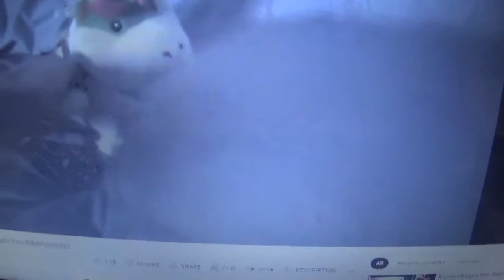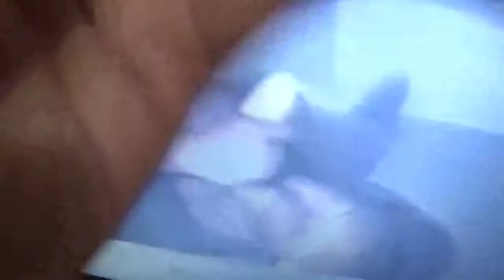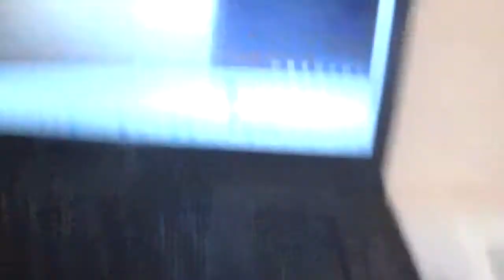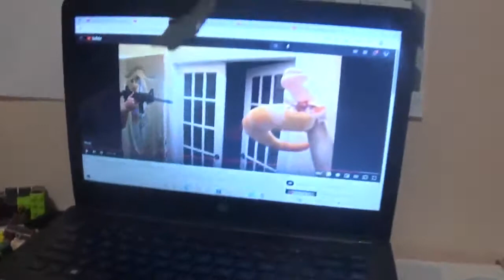Beauty and the Baby Shark Part 16 Scene Extras A (Canada Print)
Here's Part 16 Scene Extra A Where Minty, Fifi, Mister Snake, Doctor T-Rex and Cloudberry are in the woods while being attack by the Killer Shrimp, King Dragon Smith and the Coyotes. Thankfully The Baby Shark came and saved Minty and her friends before they a chance of getting knocked out. Bowser and Jeffy got scared about the Shrimp and Coyotes trying to kill Charleyyy but things got better at the end when the Shrimp was killed and the Coyotes ran away.